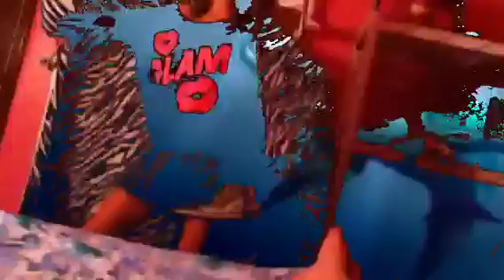Party Rock Anthem- LMFAO- Behind the Scenes